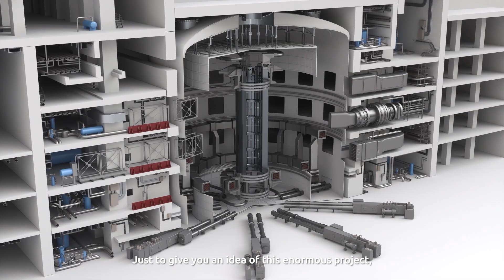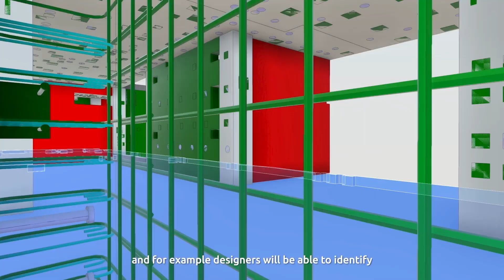Pursuing the future we want: Engineering the future of energy with fusion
Watch how Capgemini is working with the ITER project to build a safer, large-scale source of energy.